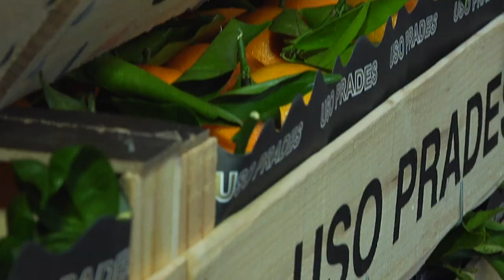El consumo de cítricos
¿Os cuento alguna cosa más de cítricos?
El cítrico tiene un alto contenido en vitamina C, para el tema de resfriados tiene mucha cantidad de ácido fólico, es un buen digestivo también, después de una comida un zumo es bueno. Muy importante el consumo del cítrico en zumo es que no pase más de 15-20 minutos desde que se hace. No tiene nada que ver un zumo natural con un zumo de los que se venden en tetrabrick.
En estos momentos la zona productora se encuentra en la zona Mediterránea, sobretodo en variedades como las clementinas, la zona de Castellón y sus alrededores. Y las naranjas la zona de Valencia, la Ribera.
Cítrico tenemos el pomelo, el limón. Variedades conforme van pasando las estaciones hay diferentes variedades. Como podéis observar detrás tiene como un tipo de ombligo, normalmente estas naranjas son para mesa, es una buena naranja para mesa.
El otro tipo de naranjas que son 'valencias' o naranjas blancas, no tienen este ombligo, son naranjas para zumo. O sea que el consumidor puede verlo en la tienda, cuando una naranja tiene ombligo es una naranja tipo 'navel' para mesa. La clemenules, cómo podéis observar tiene una forma más bien achatada, tiene un color rojo tirando a color rojo intenso, es muy fácil de pelar y es muy dulce. Podríamos decir que la clemenules es la reina de las clementinas.